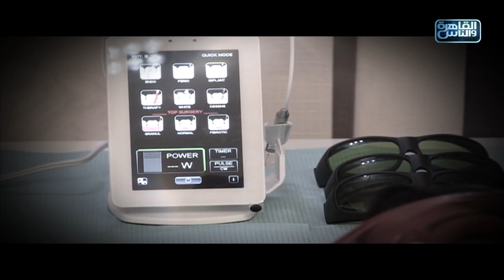الناس الحلوة | التقنيات الحديثة فى عالم تركيبات الأسنان مع د/ إسراء أحمد السعيد